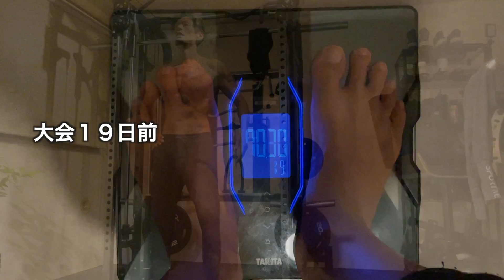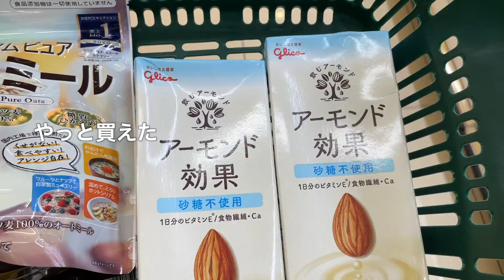【40歳再挑戦】減量中でも楽しみはある！大会まで20日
減量生活20〜18日前のVLOGです！
減量生活が中盤に差しかかってきました。
一緒に減量している研究員の皆さん、まだまだここから！楽しみを見つけて頑張りましょう！